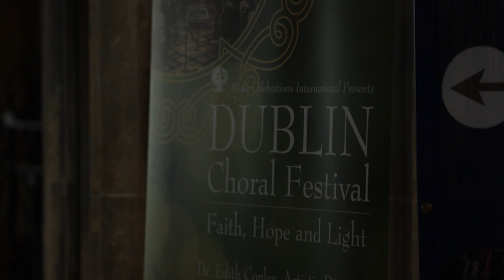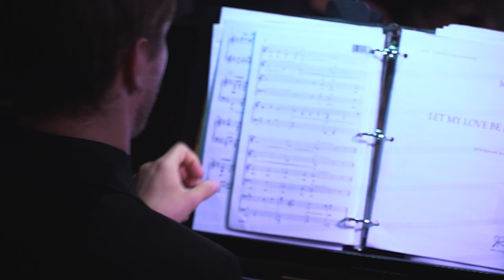2022 Dublin Choral Festival - Complete Concert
Members of Cathedral Voices participated in the Dublin Choral Festival in June, 2022. Experience the beauty of the music performed in St. Patrick's Cathedral.

Festival Program
           DAN FORREST    The Music of Living
       CHARLES WOOD    Expectans Expectavi
                OLA GJEILO   "The Ground" from Sunrise MassI
ELAINE HAGENBERG    O Love
       JAKE RUNESTAD    Let My Love be Heard
         RENE CLAUSEN    O My Luve's Like a Red, Red Rose
 MICHAEL McGLYNN    Geantrai
      DESMOND EARLY    The Gartan Mother's Lullaby
   SHAWN KIRCHNER    I Will Arise and Go
   SHAWN KIRCHNER    Brightest and Best
       KYLE PEDERSON    Can We Sing the Darkness to Light
      KEITH HAMPTON    True Light
             MARTA KEEN    Homeward Bound

Edith Copley, Conductor

Participating Ensembles:
Kaleidoscope Night Ensemble
Cathedral Voices Chamber Choir
Last Vegas Reformation Chorale
Master Chorale of Flagstaff
Shrine of the Ages Alumni Choir, NAU
White Mountain United Methodist Church Choir

St. Patrick's Cathedral, Dublin, Ireland